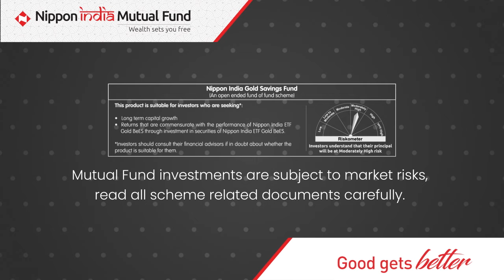Nippon India Gold Saving Fund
Add Gold to your portfolio, the smarter way.
Invest in Nippon India Gold Savings Fund.